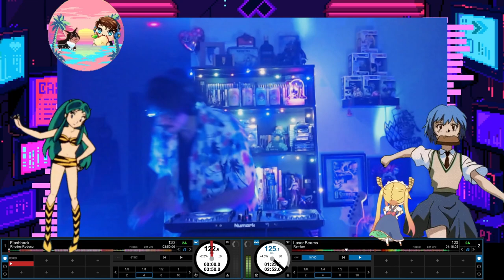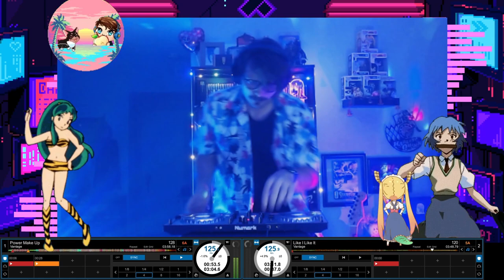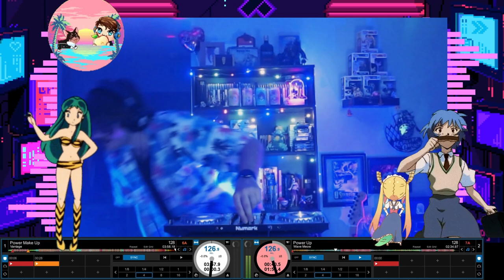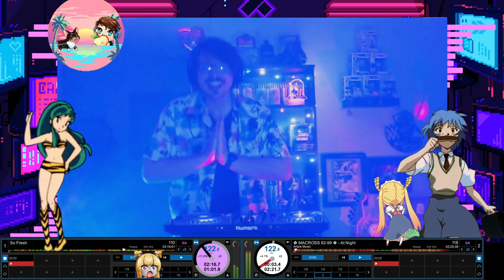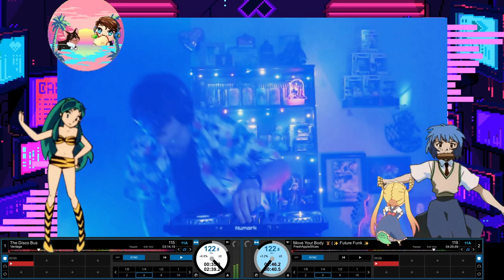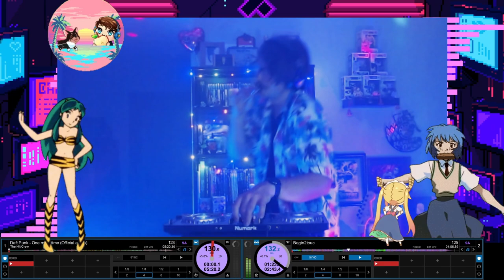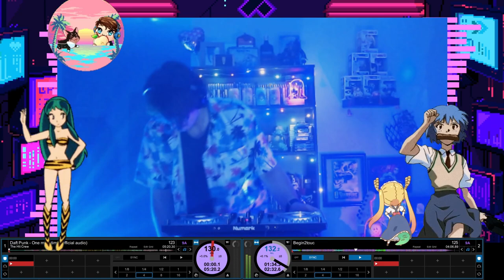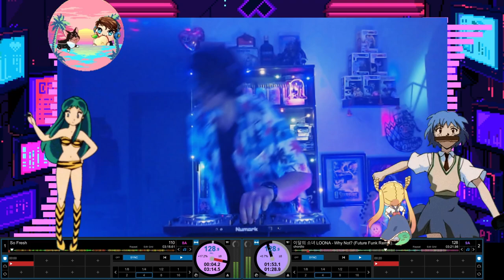💖🤯 Amazing ALL NEW Future Funk!! 🤯💖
it's been a while eh? 😅 so I tried to jam pack this mix with a bunch of AWESOME Future Funk that you may have never heard before 🙏 tons of amazing songs from some amazing artists this week 💖 be sure to check them out on YouTube, Spotify or SoundCloud 💪

a giant shoutout to the following wonderful people for their support during the mix 😭💖
🎁 horizonbrave0 🎁

thank you so much for your support everyone 😭🙏💖 i love y'all 🥰

tracklist:
0:00 Midnight Disco - FreshAppleSlices & Party Night
2:30 1998 City - Vantage
4:10 Nothing Wrong - Crowd Control & Vantage
6:40 Laser Beams - Remlarr
8:45 Flashback - Rhodes Rodosu
10:45 Morale - UNI DELUXE
13:15 Chow Mein Bowl - Iden Kai
14:50 Find Me - M A R I
17:50 Tokyo Bounce - Macross 82-99 & Vantage
20:15 Like I Like It - Vantage
22:55 Power Make Up - Vantage
26:04 Power Up - Wave Meow
28:21 So Fresh -
30:45 At Night - Macross 82-99
32:30 Rush On Me - Shiruetto
34:55 Move Your Body - FreshAppleSlices
38:02 The Disco Bus - Vantage
40:25 FLAWED DESIGN - QB9
42:25 Take You Higher - Agrume
44:30 Every Little Bit - Harrison
46:30 Tokyopop - TENEDENCIES
48:30 Anita - Strawberry Station
51:20 Benson - Shiruetto
53:38 Teknopathetic (e-Pop 'n' Disco 80's Mix) - SEGA / Hideki Naganuma
56:20 Power of the Boogi - Party Night
58:45 Begin2touch - Hatena
1:00:35 One More Time - Daft Punk
1:05:02 Higher - Superflat
1:06:45 Switch - Roisto
1:09:10 Around the World - Daft Punk
1:10:08 Junky - Cosmjc Burrito
1:12:20 Why Not? (LOONA) - Future Funk Remix - chordio
1:14:10 close your eyes -
1:17:10 silence cause I didn't realize the song ended that quickly 😅
1:17:15 U Don't Know Me (feat. Duane Harden) - Armand Van Helden
1:19:25 Another Chinatown Future Funk Song - Saynoz
1:20:35 Sweetheart!! - Waifu Avenue
1:22:02 Drifting Away - DUCAT
1:23:55 Wake Up - Desired
1:26:05 Love is Everywhere - Engelwood
1:28:00 Summer Girls - Skribblez & DeeJMD
1:32:20 Thank YOU So Much 🙏😭💖
1:32:31 Check out FreshAppleSlices on Twitch 🕺🪩💃